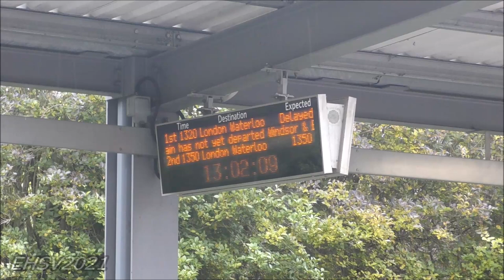35028 Clan Line 'British Pullman' 11th December 2021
Quick short video of 35028 Clan Line with the Last Steam hauled Belmond British Pullman of the year.

This video features:
35028 is seen storming through Whitton station with DB Driver Wayne Thompson on the Regulator.